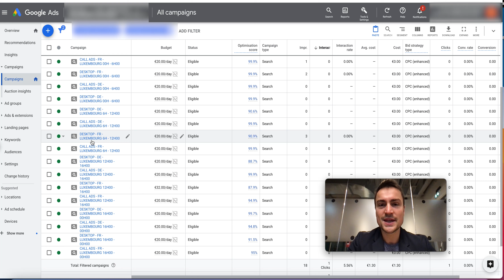La fraude aux clics, comment l'éviter ?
Comment éviter (limiter) la fraude aux clics sur Google Ads ?

Dans cette vidéo je vous donne une stratégie pour structurer astucieusement vos comptes et limiter la fraude aux clics.
Cette stratégie fonctionne excessivement bien si vous exercez dans :
- la serrurerie
- la plomberie
- les urgences
- les nuisibles
- les taxis
- le débouchage
- l'électricité

🔗 FORMATION ÉLIGIBLE AU CPF  :

👉 Apprenez à optimiser vos campagnes google ads à la perfection avec la Méthodologie de Webmarketschool (éligible au financement CPF):

👉 Formation Google Ads débutant Gratuite !
👉 Formation Google Ads Confirmé Gratuite !

🔗 COMMUNAUTÉ  :
👉 Rejoignez le Discord gratuit de Webmarketschool